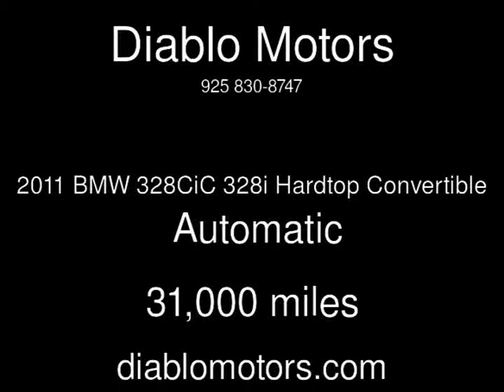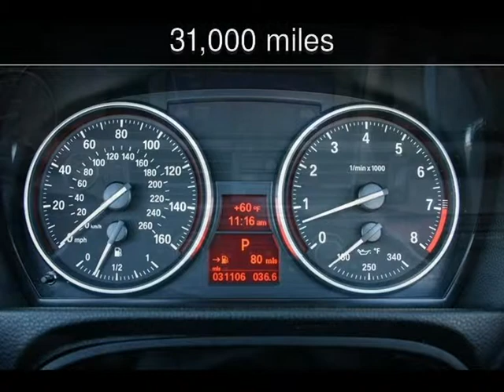2011 BMW 328CiC 328i Hardtop Convertible Used Cars - San Ramon,California - 2014-02-28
See more details about this used car This 2011 BMW 328CiC 328i Hardtop Convertible with 31,000 miles is for sale at Diablo Motors.